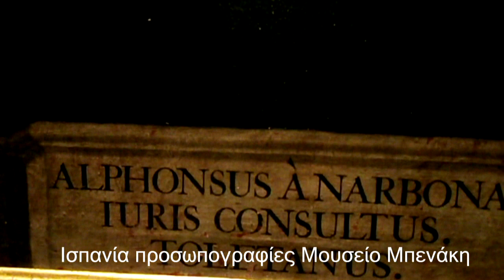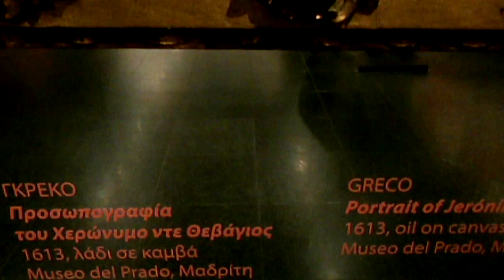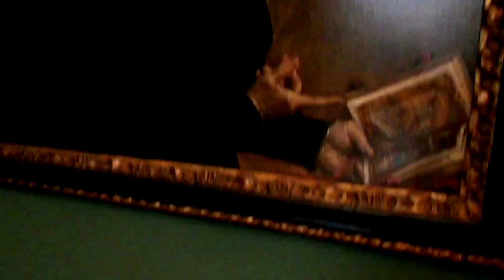Έλ Γκρέκο 1541 1614 Ζωγράφος El Greco Painting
Ο Δομήνικος Θεοτοκόπουλος (1 Οκτωβρίου 1541 – 7 Απριλίου 1614), γνωστός επίσης με τo ισπανικό προσωνύμιο El Greco,[i] δηλαδή Ο Έλληνας, ήταν Kρητικός ζωγράφος, γλύπτης και αρχιτέκτονας της Ισπανικής Αναγέννησης. Έζησε το μεγαλύτερο μέρος της ζωής του μακριά από την πατρίδα του, δημιουργώντας το κύριο σώμα του έργου του στην Ιταλία και στην Ισπανία. Εκπαιδεύτηκε αρχικά ως αγιογράφος στην Κρήτη, που αποτελούσε τότε τμήμα της ενετικής επικράτειας, και αργότερα ταξίδεψε στη Βενετία. Στην Ιταλία επηρεάστηκε από τους μεγαλύτερους δασκάλους της ιταλικής τέχνης, όπως τον Τιντορέττο και τον Τιτσιάνο, του οποίου υπήρξε μαθητής, υιοθετώντας στοιχεία από τον μανιερισμό. Το 1577 εγκαταστάθηκε στο Τολέδο, όπου έζησε μέχρι το τέλος της ζωής του και ολοκλήρωσε ορισμένα από τα πιο γνωστά έργα του.